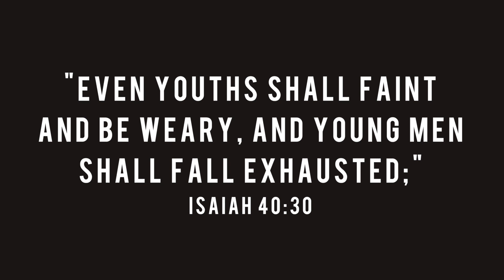Ten2ndRule - Weary Youth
“Even youths shall faint and be weary, and young men shall fall exhausted;”
Isaiah 40:30